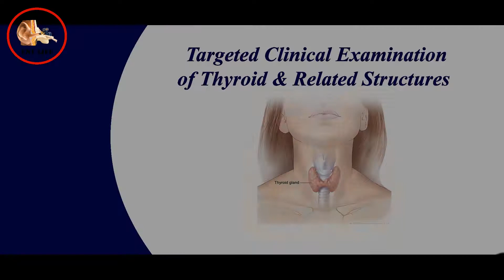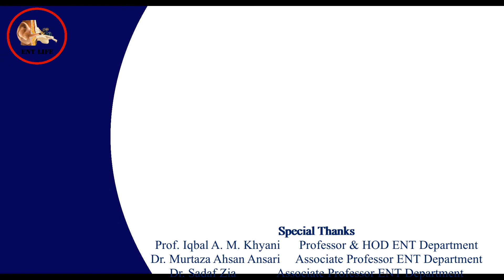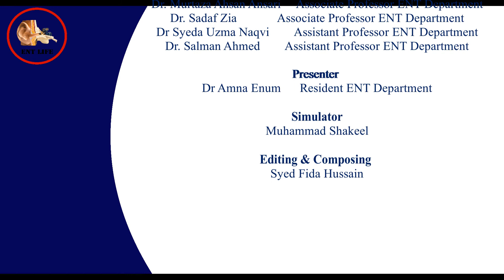Targeted Clinical Examination of Thyroid & Related Structures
This channel is published videos for students of ENT for there better Education or ENT Skills.